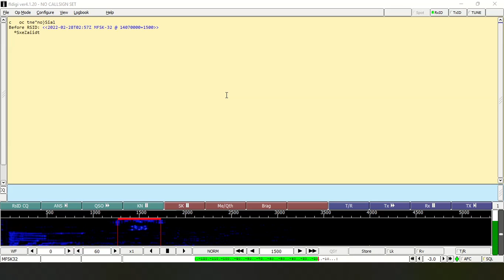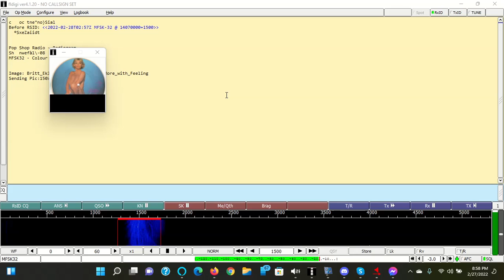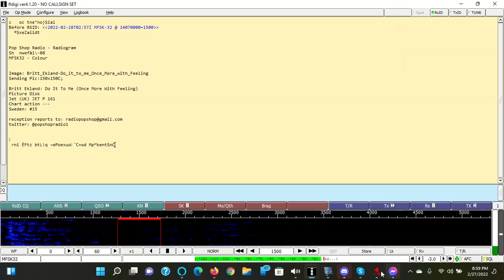Pop Shop Radiogram on 5960 kHz at 2022.02.28 0155 UTC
No clue why the taskbar just had to balk out at the start. KiwiSDR in North Carolina USA